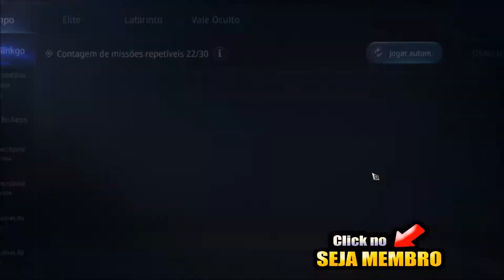COMO JOGAR MIR4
Nesse video de tutorial de MIR4 para iniciantes eu ensino 10 DICAS de como jogar  MIR4 para você que está começando agora e está perdido e não sabe oque fazer essas 10 dicas de tutorial para iniciantes vai te ajudar a evoluir mais rapido e de forma correta sem perder tempo para poder chegar logo no lvl final e começar
as grandes guerras, como vc pode ficar poderoso aumentando seu damage aumentando seu hp e a sua resistencia.

MIR4 pode ser jogado em diferentes plataformas.
Você pode fazer isso com os seus amigos em casa e fora.
A versão para PC pode ser baixada de a página da Web do PC ou Steam.

Desenvolvedor: Wemade Next
Estúdios: Wemade Entertainment, Wemade Co., Ltd
Gêneros: Role-playing game, Jogo eletrônico de ação, Free to Play, Massively Multiplayer, Adventure
Plataformas: Android, Microsoft Windows